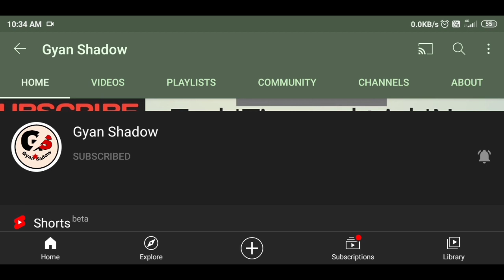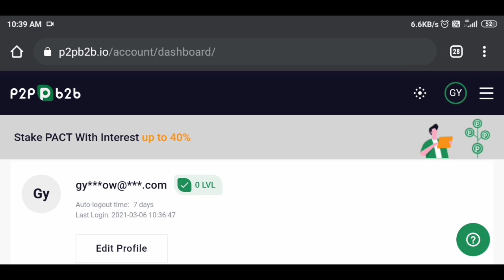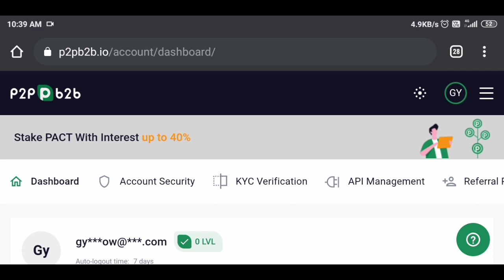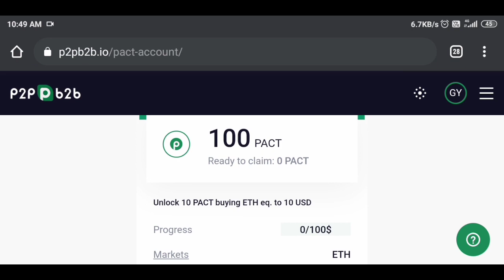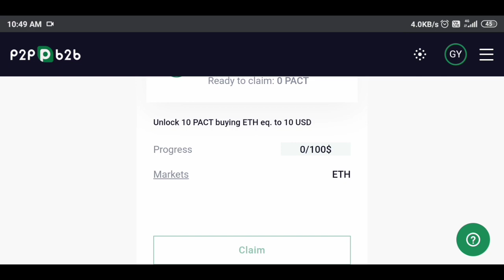p2pb2b Exchange Airdrop Free Pact Token PACT Token Airdrop Free 100 PACT ~|~ Gyanshadow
Airdrop 👇👇👇
p2pb2b Exchange

 Sperax Play!